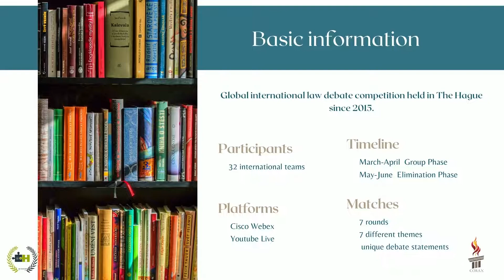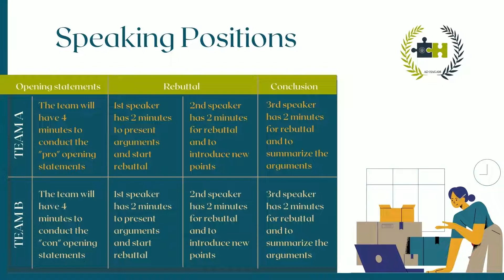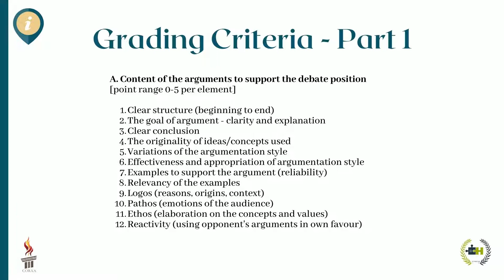THIULDT 2022 - Introductory workshop no. 1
The Hague Inter-University Law Debate Tournament ed. 2022 - Introductory workshop no. 1
Overview of competition's structure, timeline grading criteria and more.